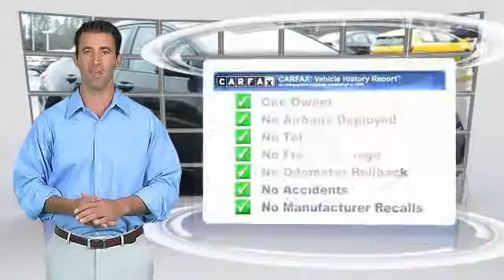2015 Toyota Corolla Union City GA U566880A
2015 Toyota Corolla L

Pick up this Black Sand Mica 2015 Toyota Corolla, available today at Toyota of Union City. Featuring Automatic transmission, it has 21582 miles. This could be the one you've been searching for.